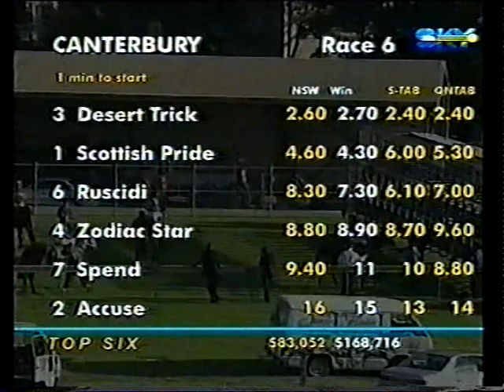Sun 27 May 2001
Yarra Glen : Great Victorian Steeple, Canberra : Coral Sea Cup, and Canterbury : Civic Stakes